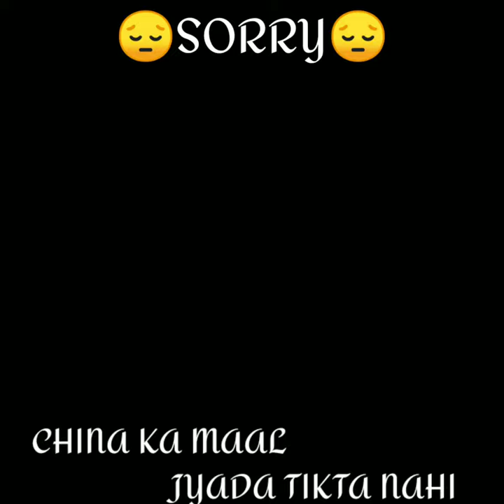•whatsapp status , sorry chaina ka maal jyada nahi tikta, new video tiger Shroff, Baghi.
Mr. Aditya
Mr. Aditya Kumar
Mr. Aditya Kumar Whatsapp
Mr. Aditya Kumar Whatsapp Status
Mr. Aditya Kumar Whatsapp Status OFFICIAL
Mr. Aditya
Mr. Aditya Kumar
Mr. Aditya
Mr. Aditya Kumar
Mr. Aditya
Mr. Aditya Kumar
Mr. Aditya
Mr. Aditya Kumar
Mr. Aditya
Mr. Aditya Kumar
❤️🧡💛💚💙💜❔❓⁉️‼️⭕❌🚫🚳🚭🚯🚱🚷📵🔞🔕🔇🅰️🆎🅱️🆑🅾️🛑⛔🖤♍🔴🔵⚫⚪⬛⬜♈♉♊♋♌♎♏♐♑♒♓⛎♀️♂️🔻🔺❕❗📛♨️🉐㊙️㊗️🈴🈵🈹🈲🉑🈶🈚🈸🈺🈷️🔶🔸✴️🆚🎦⏏️🔆🔅📲📳📴🔈🔉🔊🎵🎶🎼☢️☣️⚠️🚸⚜️🔱〽️🔰✳️❇️♻️💱💲💹🈯❎✅📶🔁🔂🔀▶️⏩⏭️⏯️◀️⏪⏮️🔼⏫🔽⏬⏸️⏹️⏺️✔️☑️⬆️↗️➡️↘️⬇️↙️⬅️↖️↕️↔️↩️↪️⤴️⤵️🔃🔄🔙🔛🔝🔚🔜🆕🆓🆙🆗🆒🆖🈁🈂️🔹🌐Ⓜ️🅿️ℹ️🚾🗣️👤👥👣🐾🚻🚹🚺♿🚼🚮🚰🛂🛃🛄🛅👁️‍🗨️💟⚛️◻️🛐🕉️☸️☮️☯️☪️✝️☦️✡️🔯🔳◼️◾▪️🔲🕎♾️🆔©️®️™️✖️➕➖➗➰➿◽▫️💭🗯️♥️♦️♣️♠️🔣🔤🔠🔡🔢*️⃣0️⃣1️⃣2️⃣3️⃣4️⃣5️⃣6️⃣7️⃣8️⃣9️⃣🔟🏧⚕️💠🔷➖
Mr. Aditya
Mr. Aditya Kumar